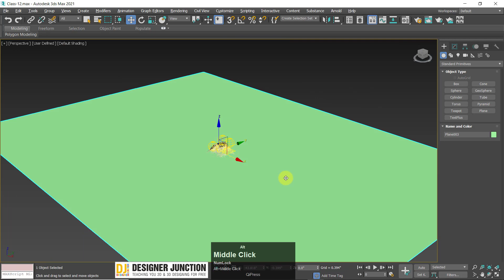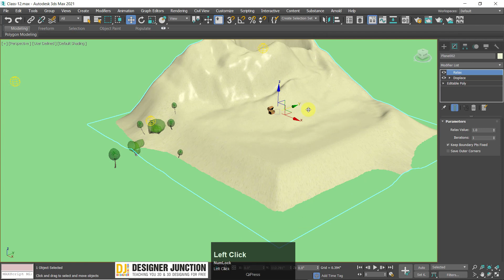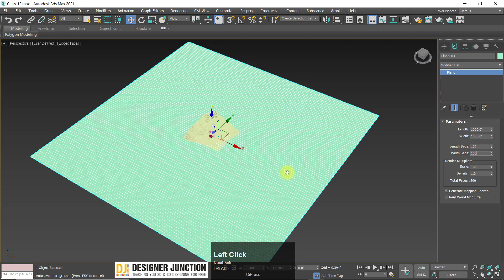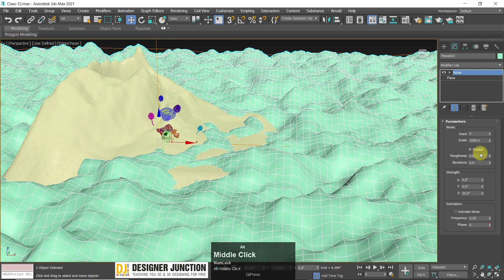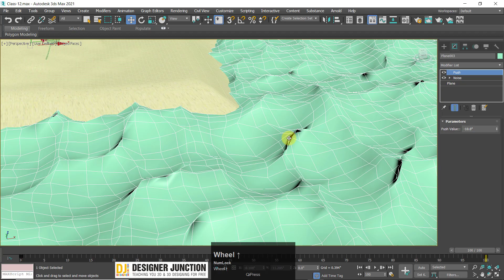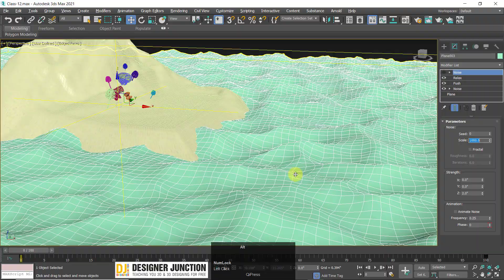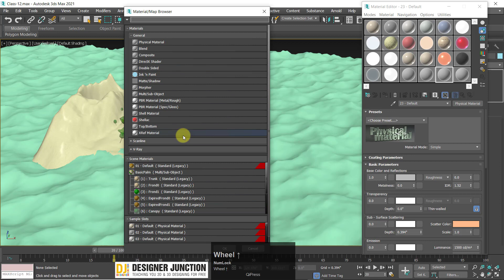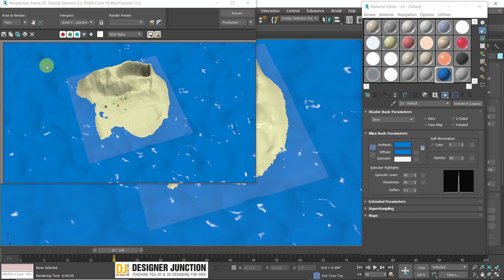3DS Max 2021 Class #12 | Noise, Wave, & Pinch Modifiers | New Features and Updates in 3ds Max 2021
Hello Everyone! In this video, I am going to explain Noise, Wave, Push, Relax, & Pinch Modifiers also Material settings for the water in 3ds Max 2021. I have also shared some important tips for beginners. in Hindi / Urdu